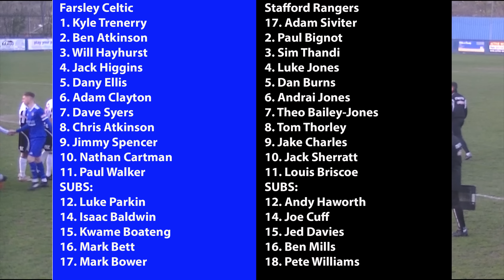Farsley Celtic 2-1 Stafford Rangers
Highlights from the narrow defeat away at top-of-the-league Farsley.